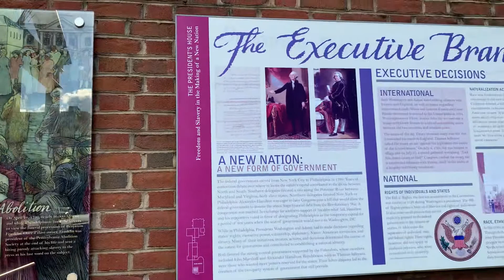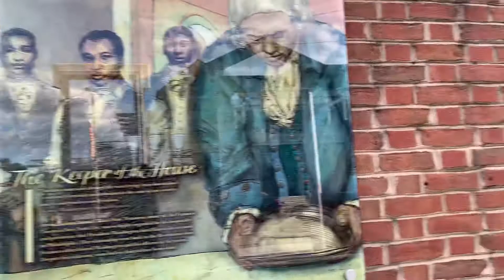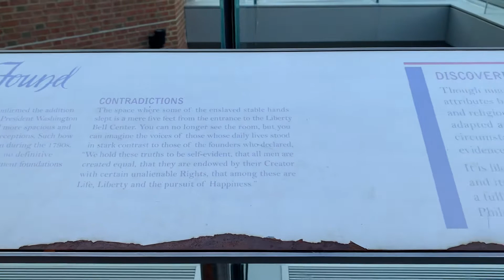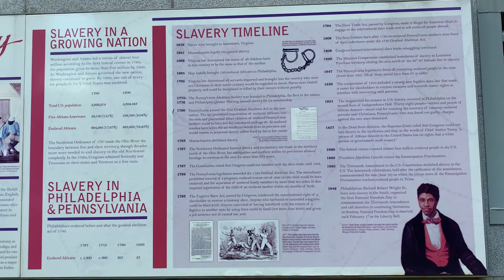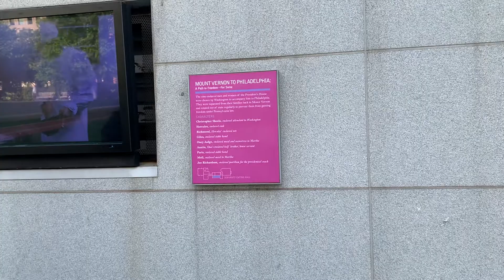Independence Visitor Center Philadelphia